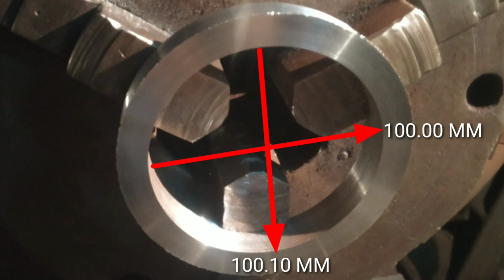How To Shaft Ovelty problem Solve || साफट में ओवलटी कियों आता है || बोर Ovelty Problem solve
How To Shaft Ovelty problem Solve || साफट में ओवलटी कियों आता है  || बोर Overly Problem solve ||

Ovelty problem solve kaise kare, bore aur shaft me Ovelty q aata hai,
bore Ovelty problem,

das mechanical engineer, das bhai, das engineer, Das mechanical,